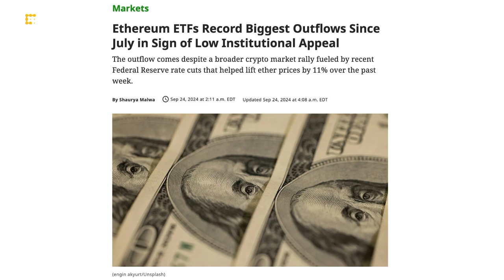Ether ETFs Saw Biggest Outflows Since July | Chart of the Day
Ether ETFs saw their largest net outflows since July, with over $79 million exiting on Monday. The outflows come mostly from Grayscale’s Ethereum Trust, which bled over $80 million according to data from SoSoValue. The outflows came despite the recent rally in ether and the broader crypto market following the Fed rate cut, a sign of waning institutional demand for the world’s second-largest token. CoinDesk's Christine Lee presents the "Chart of the Day."